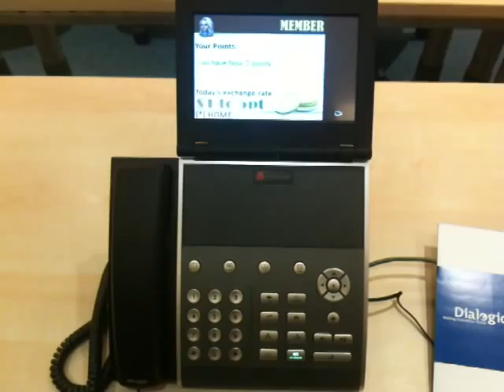Video Shopping (IVVR)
Polycom with  IVVR technology